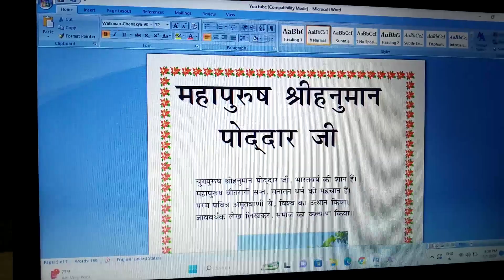mahapurash shri hanuman podar ji